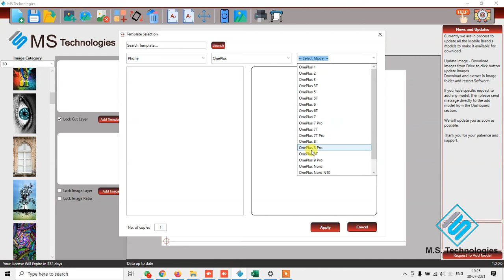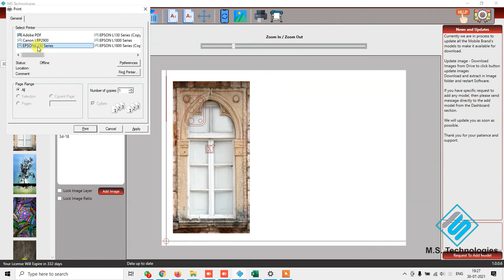Mobile skin Software | Printable image cutting training | sky cut plotter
Mobile skin Software Printable image cutting training with sky cut plotter

call for free demo
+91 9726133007